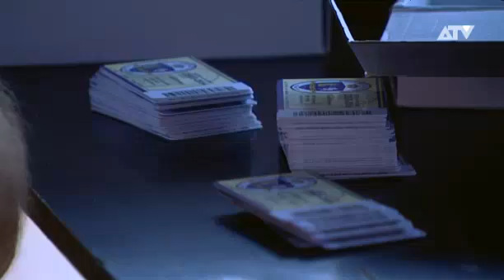Eén jaar Beerschot-Wilrijk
Beerschot-Wilrijk werd vorig weekend kampioen in 1ste provinciale. De atv-sportredactie maakte een overzicht van het voorbije jaar.